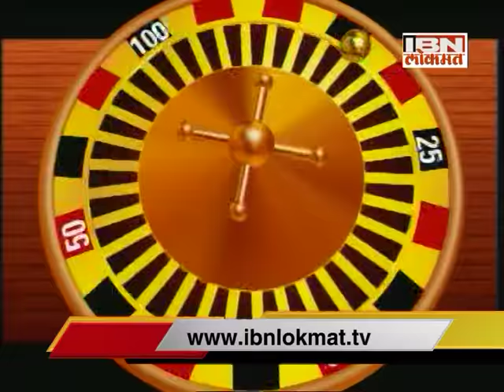Movie Review : Mumbai Pune Mumbai 2